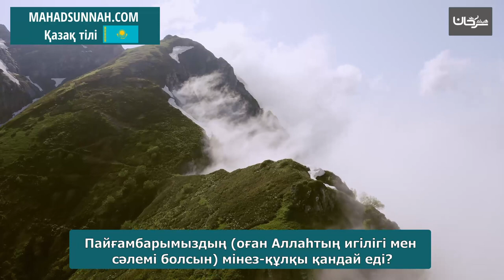Пайғамбарымыздың оған Аллаһтың игілігі мен сәлемі болсын мінез құлқы қандай еді كيف كان خلق النبي